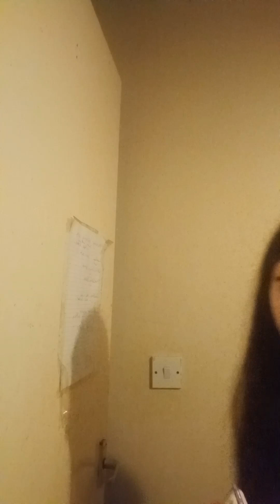makeup cute pics gothic girl run devil telephone toxic takeahint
hey darling angels..